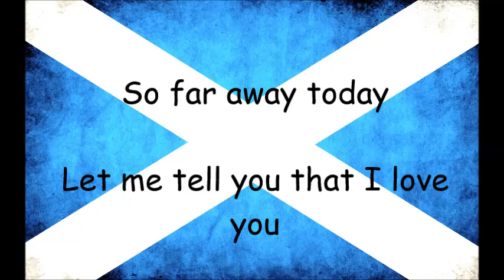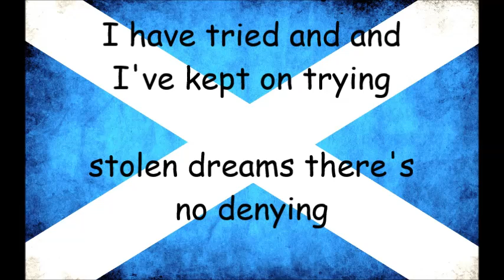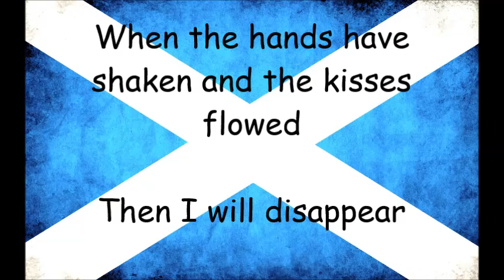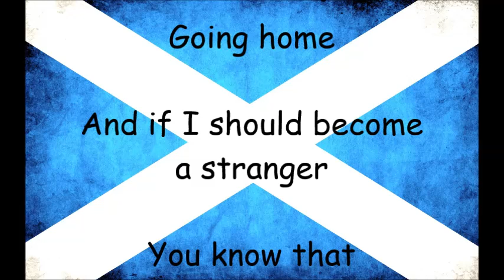Caledonia Frankie Miller with lyrics